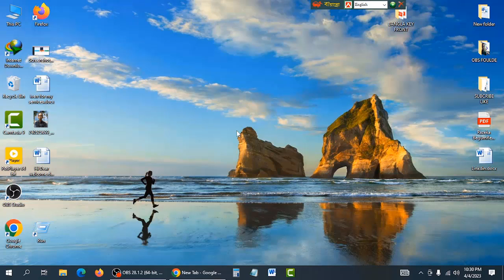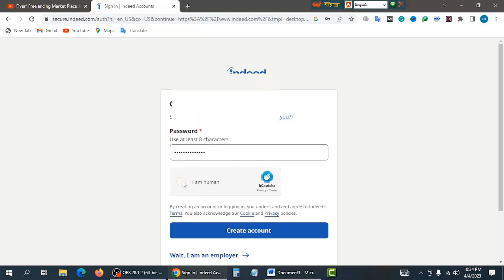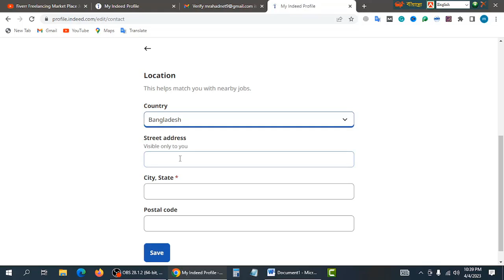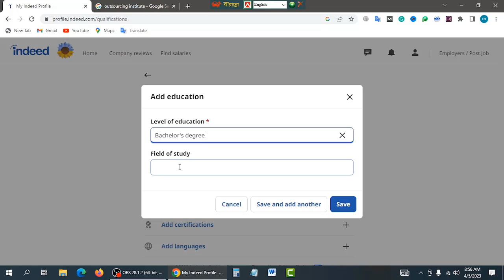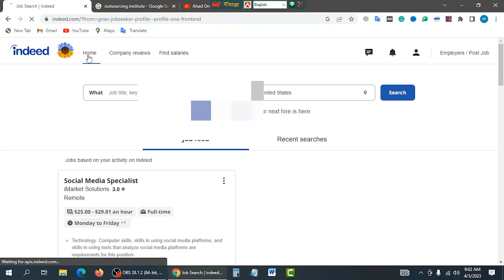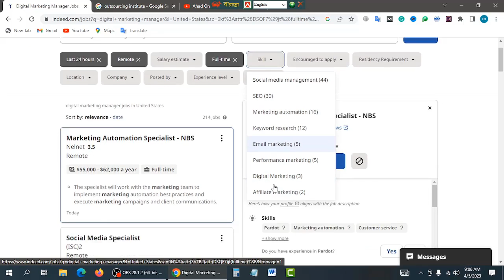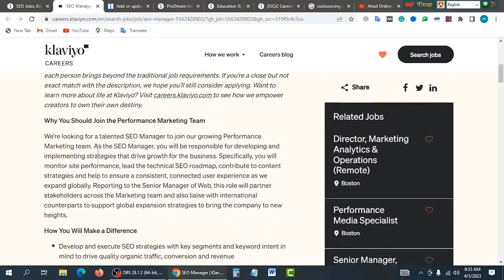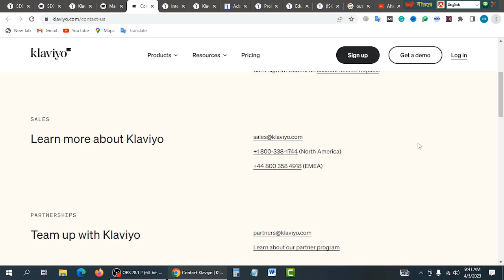ফ্রিল্যান্সিং জবের খনি | ১০০% কাজের নিশ্চয়তা | How To Find Client Outside Marketplace From Indeed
ALL SOCIAL  MEDIA LINK :
Contract Us: